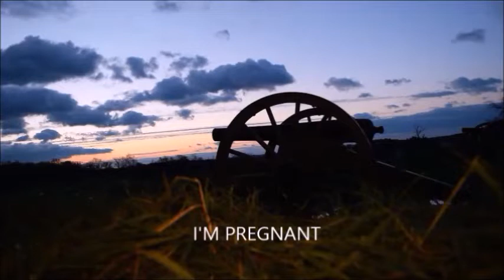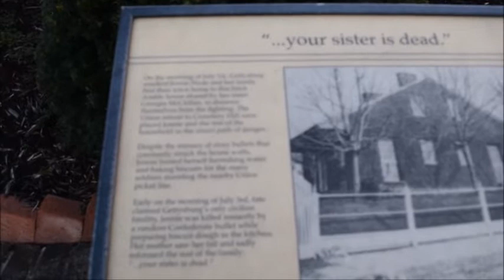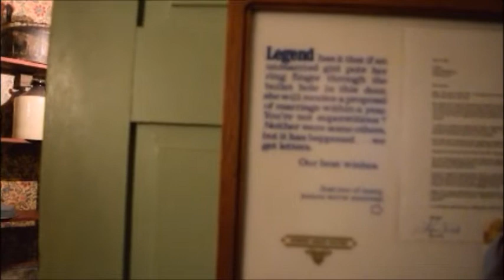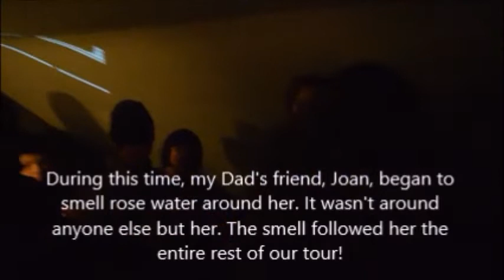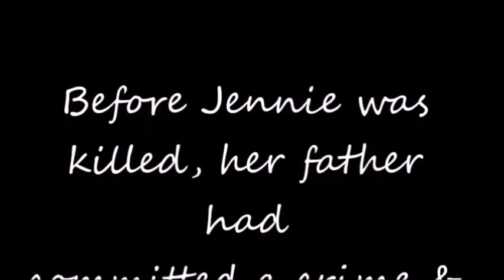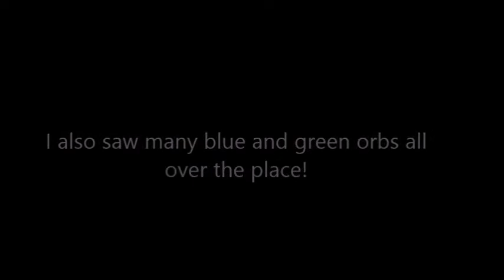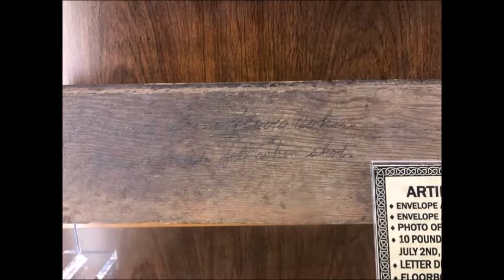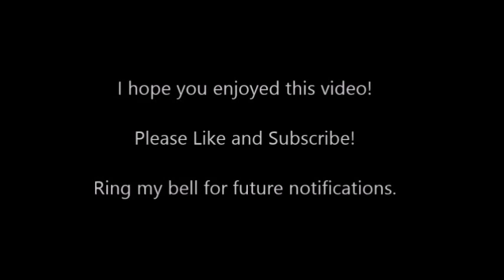GHOSTS OF GETTYSBURG 2: THE JENNIE WADE HOUSE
Join me on a tour of the Jennie Wade House. Jennie was the only civilian killed in Gettysburg during the Civil War. Very history, interesting, & spooky tales!

Mail can be sent to:
Jessica Crowell

Follow my friend, Marie, for more awesome content at:
Marie’s Life Vlogs and Mysteries